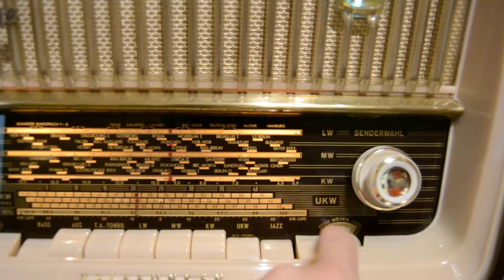TELEFUNKEN GAVOTTE 1253